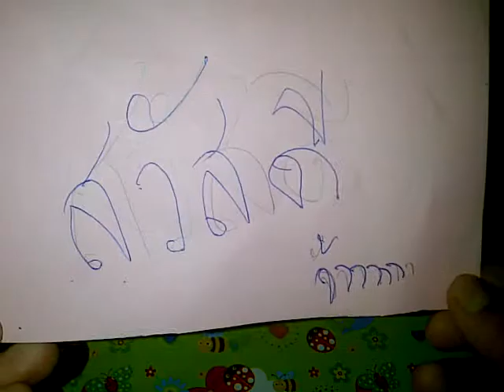พวงกุญแจ.สวิทเดโค### ##โดนัท